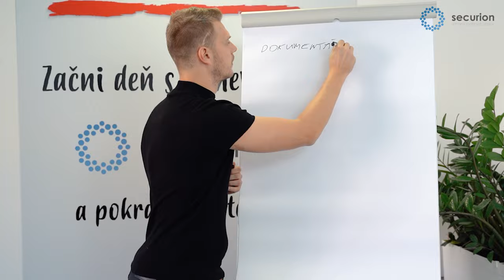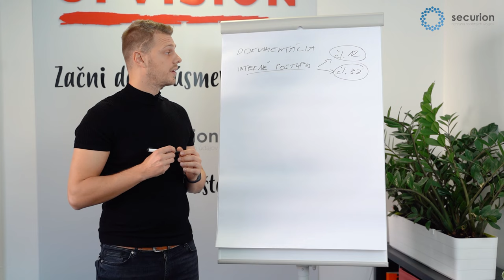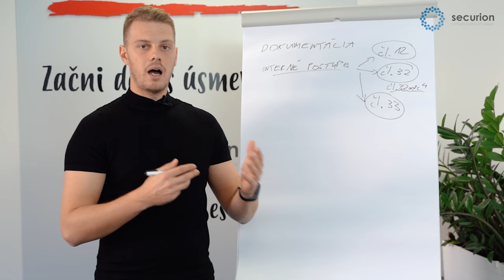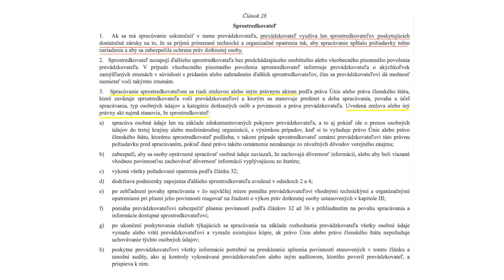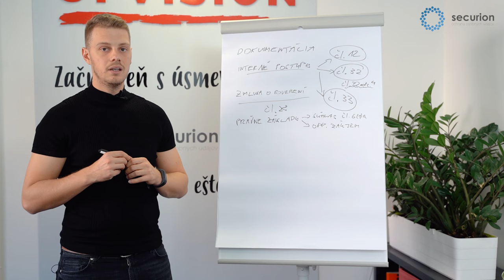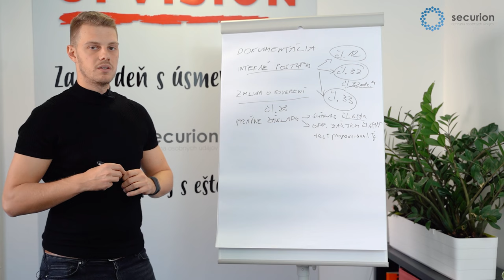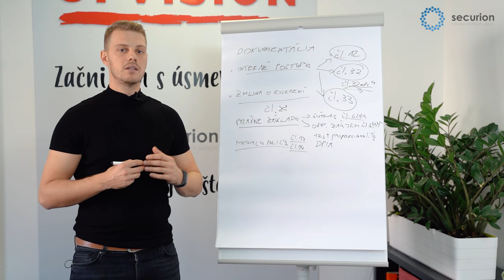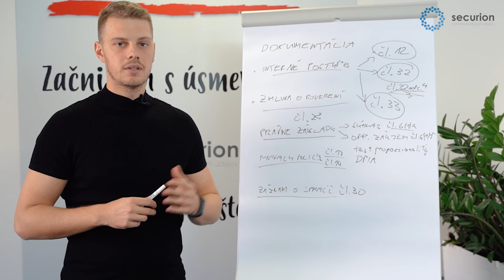GDPR v praxi - čo má obsahovať GDPR dokumentácia? | securion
Securion prináša videoškolenie na tému ochrana osobných údajov a GDPR v praxi. Odoberajte náš kanál, aby vám neunikli nové diely ↗️

GDPR dokumentácia alebo dokumentácia k ochrane osobných údajov - videoškolenie sa venuje potrebným dokumentom a obsahovým náležitostiam dokumentov ku ochrane osobných údajov"nielen v spoločnostiach, ale aj pri iných subjektoch na slovensku. Môže byť aj pomôckou pri vypracovaní dokumentácie vo vašej firme.

0️⃣ Úvod do videa (00:00)
1️⃣ Interná dokumentácia / smernica - stanovenie postupov pre plnenie informačnej povinnosti (čl. 12 GDPR), oznamovanie porušenia (čl. 33 a čl. 34 GDPR, bezpečnostné opatrenia čl. 32 (01:03)
2️⃣ Zmluvy o poverení so spracúvaním ochrany osobných údajov s dodávateľmi v postavení sprostredkovateľov (08:05)
3️⃣ Súhlasy so spracúvaním, testy proporcionality a (alebo) posúdenie vplyvu na ochranu osobných údajov? (10:50)
4️⃣ "Privacy policy" alebo zásady ochrany osobných údajov a plnenie informačnej povinnosti (15:40)
5️⃣ Záznam o spracovateľských činnostiach (17:25)

Dajte nám do komentárov spätnú väzbu, návrh na tému alebo ak potrebujete pomôcť, napíšte nám 📨

Váš Securion tím.